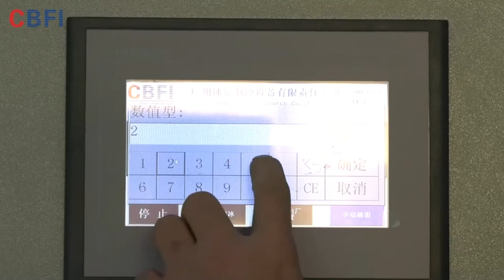Industrial Hollow / Solid Ice Tube Machine Food Grade SUS304 Stainless Steel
We can provide Industrial Ice Tube Machine，SUS304 Ice Tube Machine，Food Grade Ice Tube Machine and so on.
Guangzhou Icesource Refrigeration Equipment Co., LTD, quality Industrial Hollow / Solid Ice Tube Machine Food Grade SUS304 Stainless Steel manufacturer from China.